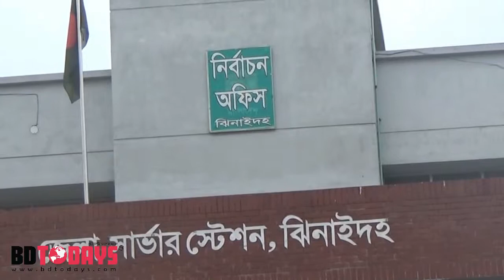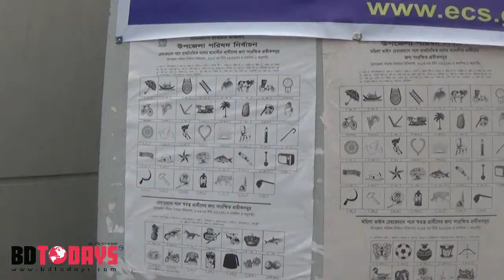উৎসবমুখর পরিবেশে নির্বাচনের মনোনয়নপত্র দাখিল করেছে প্রার্থীরা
উৎসবমুখর পরিবেশে ঝিনাইদহের ৪ উপজেলা নির্বাচনের মনোনয়নপত্র দাখিল করেছে প্রার্থীরা। সকাল থেকে চেয়ারম্যান, ভাইস চেয়ারম্যান ও মহিলা ভাইস চেয়ারম্যান পদে প্রার্থীরা দলীয় নেতাকর্মী ও সমর্থকদের নিয়ে উৎসবমুখর পরিবেশে মনোনয়নপত্র দাখিল করেন।